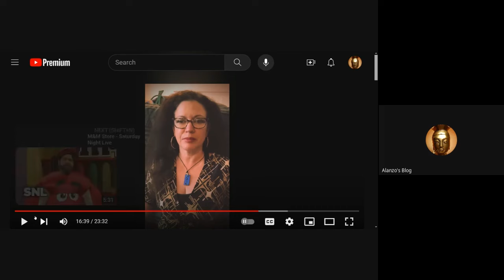Karen de la Carriere & Jeffrey Augustine's Information Control Network: DO NOT COMPLY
Marissa Sigmond @DianneEtex and Marylin Honig @coffeecultsandcrafts discuss the information control network that seeks to influence Scientology critics & creators to get them repeating the Church's narratives on Kyle Brennan and Gerry Armstrong.

DO NOT COMPLY

Expose them. Name names. Reveal what they told you to do. Let everyone see it.

0:00 Intro
0:24 Marissa Sigmond @diannetex on Karen & Jeffrey paying people
3:26 Marissa Sigmond on Jeffrey's Back Channel emails forwarding Scientology's narratives
5:59 Marylin Honig & Gabrielle Toth on Gerry Armstrong
9:05 Marylin says "everybody" doesn't want her to mention Gerry Armstrong
12:00 When Gerry becomes "Scary Gerry" that's the Church's Operation to silence him
12:20 DO NOT COMPLY